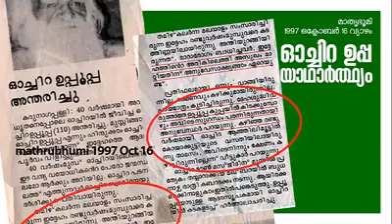ഓച്ചിറ ഉപ്പാപ്പ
faijas fayas